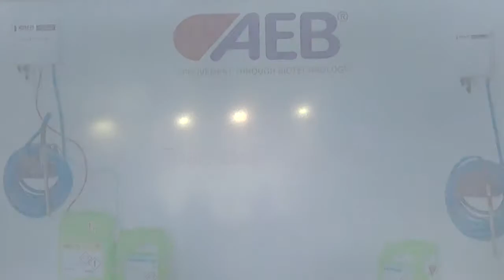AEB presenta le sue novità sulla produzione della birra a Drinktec 2017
AEB è leader nel campo delle biotecnologie e dei prodotti di processo utilizzati per il trattamento della birra.
I prodotti destinati alla produzione della birra rappresentano per AEB il frutto di una grande esperienza. Un’esperienza maturata grazie alla ricerca effettuata presso i suoi centri di Ricerca e Sviluppo presenti in tutto il mondo, e alla capacità dei suoi tecnici specializzati.
Il fine è quello di ottimizzare l'utilizzo dei prodotti dalla sala cottura fino all’imbottigliamento.
Stabilità aromatica e colloidale, filtrabilità del mosto, della birra e fermentazione: un lavoro che, nel suo complesso, ha portato allo sviluppo di formulati rispondenti alle più diverse esigenze e tipologie di birra.
Questi prodotti vengono di volta in volta accompagnati da innovative attrezzature sviluppate e prodotte da AEB Engineering, fino alla realizzazione di specifiche personal solution per i clienti più esigenti.

AEB is a leader in the field of biotechnologies and process products used for the treatment of beer.
The products intended for the production of beer represent for AEB the result of a great experience.
An experience gained thanks to the research carried out at its R&D centers present all around the world and the ability of its specialized technicians. The aim is to optimize the utilization of products, from the brewhouse to bottling.
Aromatic and colloidal stability, filterability of wort and beer and fermentation: a work which, as a whole, led to the development of formulations satisfying the most different requirements and types of beer.
These products are from time to time accompanied by innovative equipment, developed and produced by AEB Engineering, until the realization of specific personal solutions for the most demanding customers.